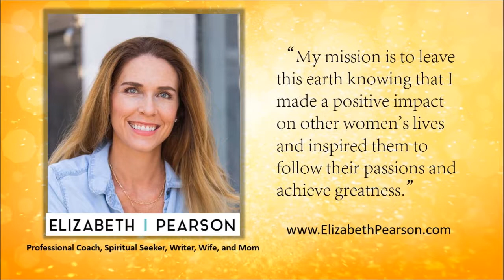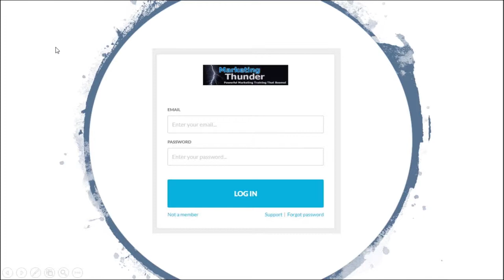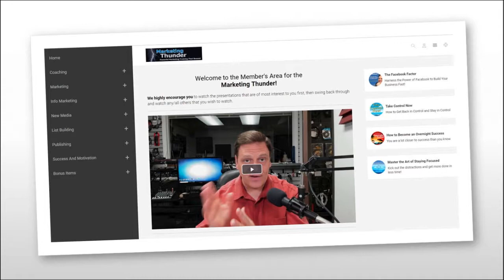eCoach 66: How to get Un-Stuck with Elizabeth Pearson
Are you STUCK? I mean, are you having a hard time getting to the next level in your life and are just not sure what to do next? We've all been there and today, you're going to get some answers on how to get UNstuck with my guest Elizabeth Pearson!